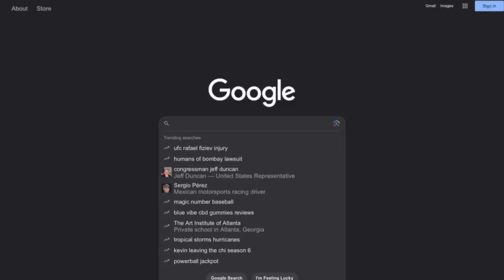Karamelricannxx - Behind The Scenes Of Icy Video (Mini Vlog)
Kick back and Catch a Vibe with Karamel Behind The Scenes mini vlog for ICY videoshoot.

Follow Karamel 💋